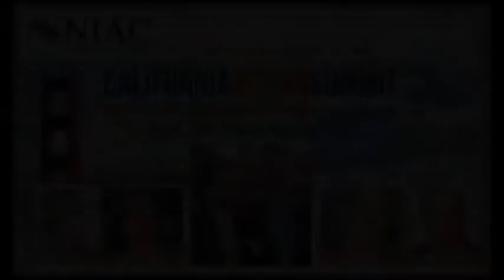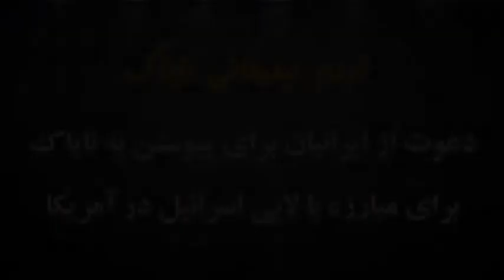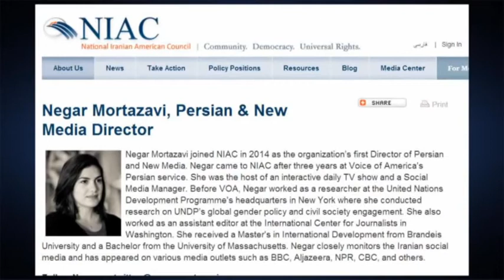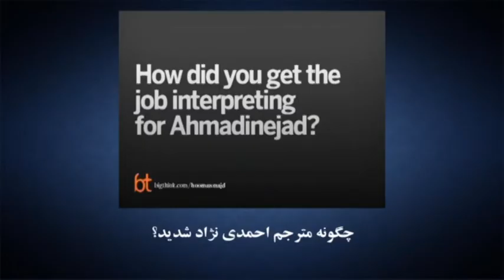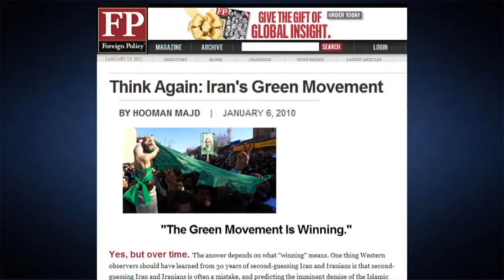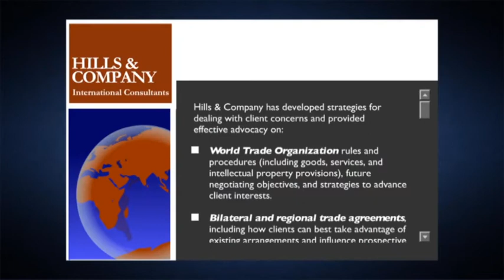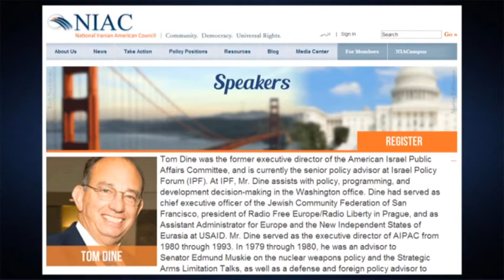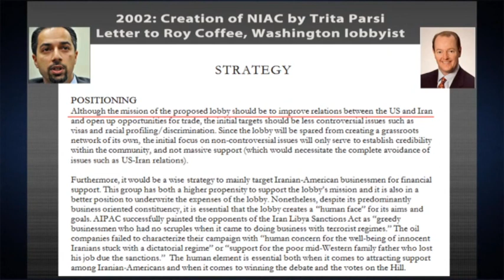تلویزیون ایران فردا - ذره بین با حسن داعی یکشنبه 4 خرداد